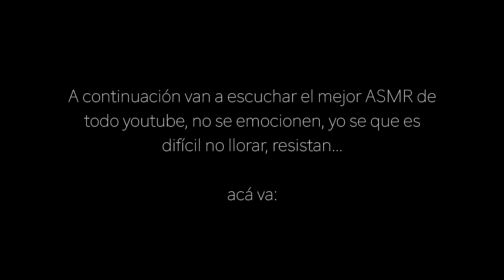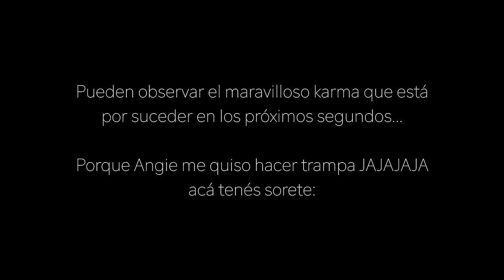CONFESIONES CON ANGIE VELASCO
Es un grupo en el cual estoy yo, y estoy bastante activa ahí, hablando con ustedes, diciéndoles donde voy a estar, en que momento me pueden conocer en persona, etc n.n